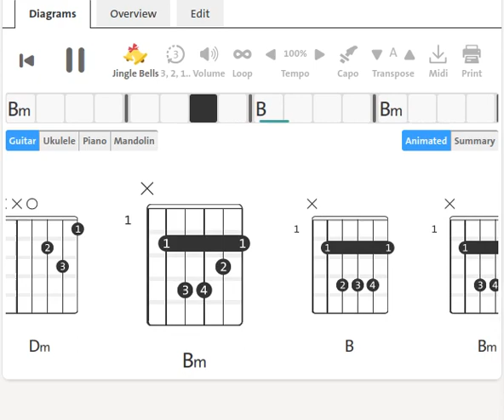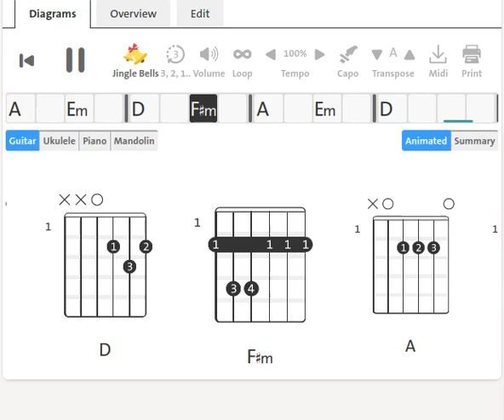The Inferno : Girl Girl | 1968 | Tuning 453 Hz | Guitar Chord